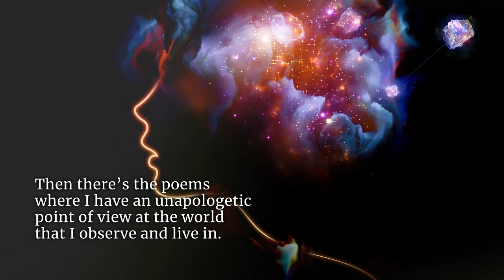Inside the Mind of a Poet by Jon Bracken